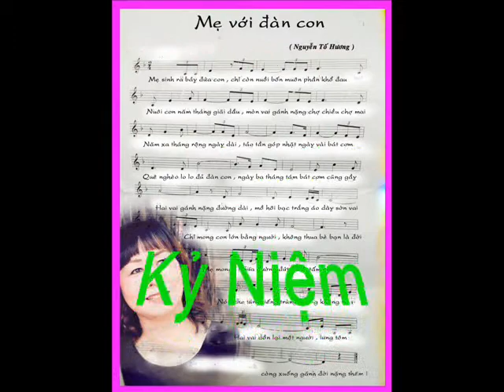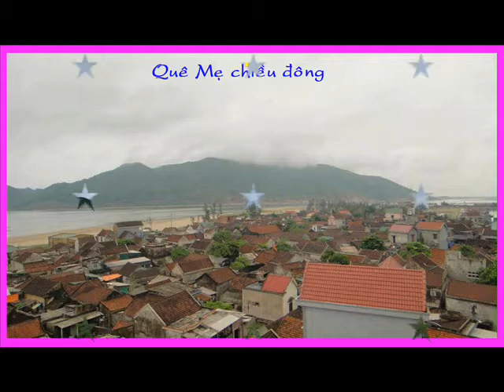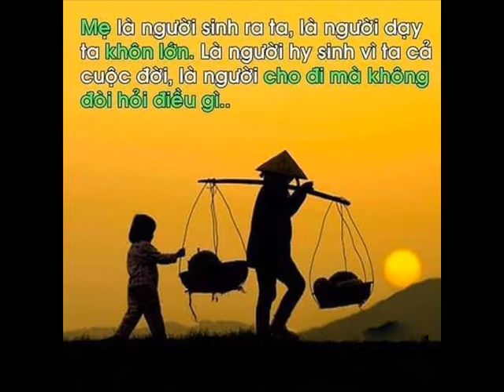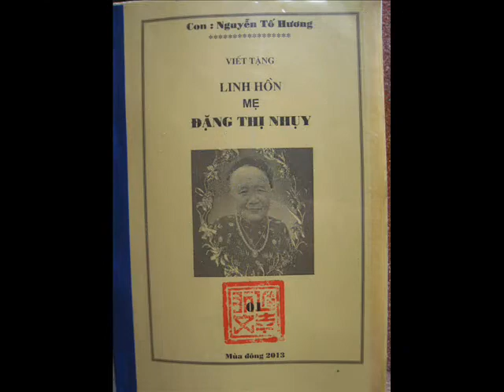MẸ VÀ ĐÀN CON